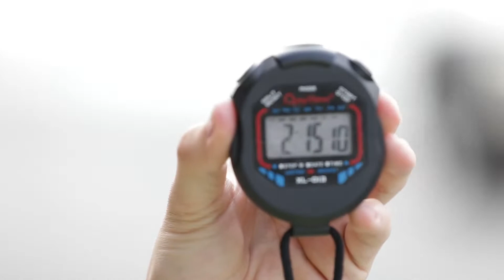ARRANCADA DE CAMINHÃO: Disputa de Gigantes, Caminhão de Corrida vs Caminhão de Rua em Interlagos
Uma corrida de caminhão totalmente diferente!
Quantos segundos de diferença tem um caminhão de rua comparado a um caminhão de corrida? Fomos testar no coração do automobilismo brasileiro, a pista de Interlagos.
Velocidade, caminhões de corrida e muita muita aventura. Ficou curioso? Aperta o play e vem com a gente.